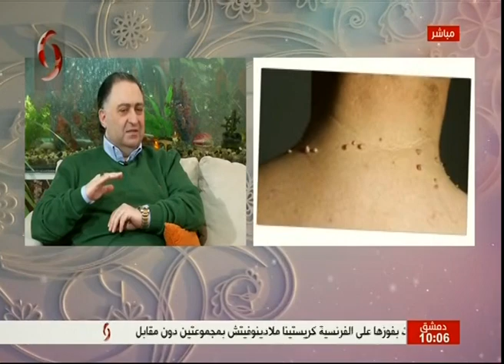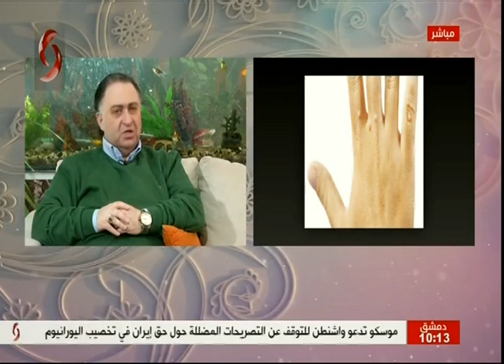صباحنا غير 2020/1/21 | هايك سيروبيان - اختصاص جلدية